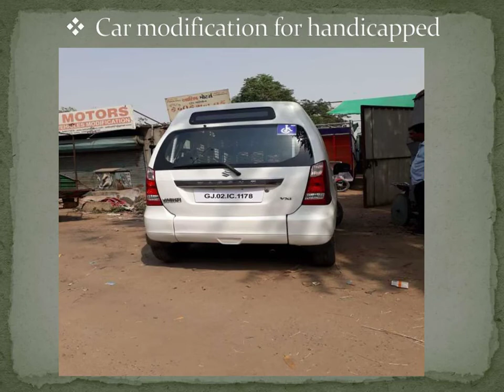Car modification for handicapped Manufacturer by Ashish Motors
Car modification for handicapped

Manufacturer by Ashish Motors

ASHISH MOTORS

Workshop Address: - Narol Vatva Turning, Beside Bharat Petroleum, Service Road, Near Narol Circle, Narol Ahmedabad